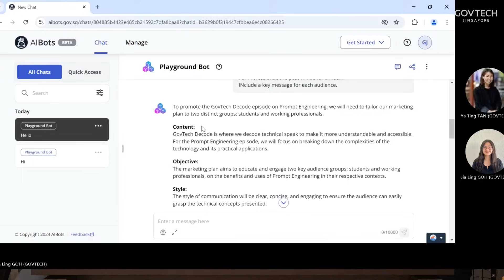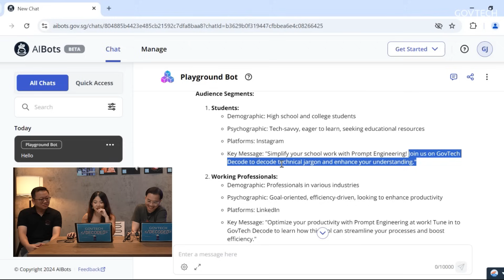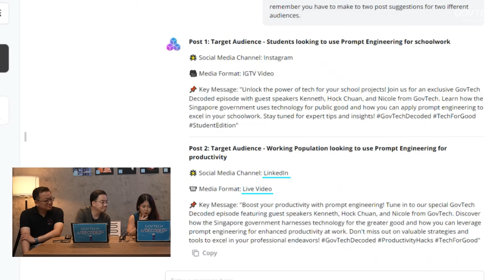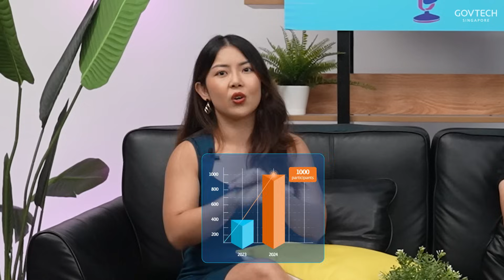Without This, You’re Probably Using Gen AI Wrongly | GovTechDecoded Ep 5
If you’re one of those who feels you’re not getting the right answers from your AI chatbot, time to brush up on your prompt engineering skills! It’s a mix of art and science to craft inputs that help guide AI systems to produce meaningful outputs. Designing effective prompts can empower users to harness GenAI's full potential.

Join Lim Hock Chuan, Kenneth Ong, and Nicole Lee as they share their secret to harnessing GenAI's full potential with the "COSTAR" framework and their experiences with prompt engineering competitions. (Yes, live prompting on stage!)

Chapters
0:00 Intro
1:45 How has AI evolved over the past few years?
4:33 What is prompt engineering?
6:58 Game Time: Who can craft a better prompt?
10:10 Who will benefit from prompt engineering?
11:33 Prompt engineering competition for public officers
15:19 Tips to improve prompts: COSTAR framework

Follow GovTech Decoded everywhere:
Watch on YouTube: go.gov.sg/GovTechDecoded-YouTube
Listen on Spotify: go.gov.sg/GovTechDecoded-Spotify
GovTech Socials: go.gov.sg/ConnectWithGovTech

Connect with our hosts and speakers!

About GovTech Decoded:
Dive into the world of tech with our latest vodcast series featuring our GovTechies! Hear from the experts as they decode technical speak and discuss the latest tech trends.

Leave us feedback or tell us what you would like us to discuss next on GovTech Decoded